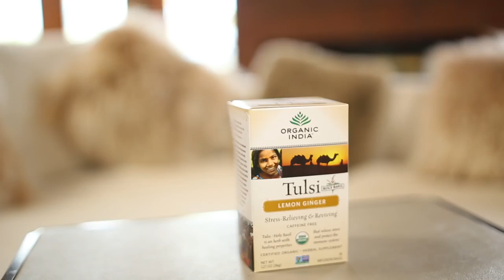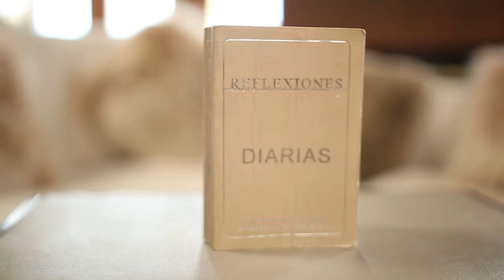MY 2015 FAVORITE PRODUCTS natural makeup hygiene supplements and more